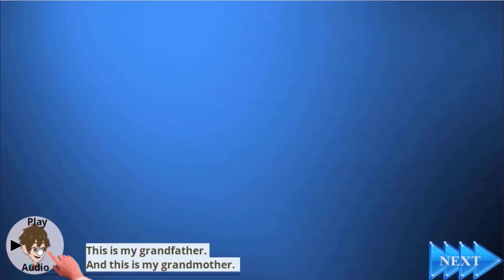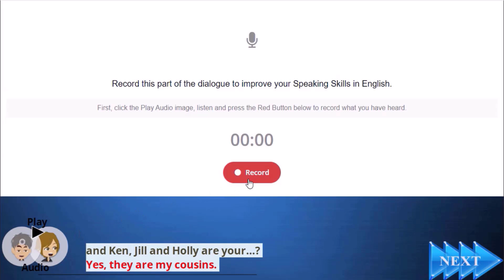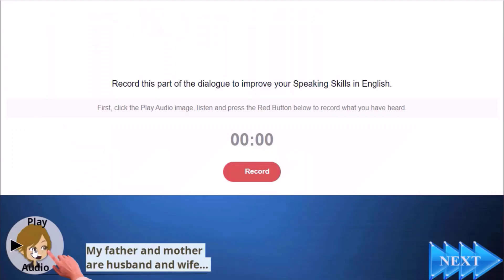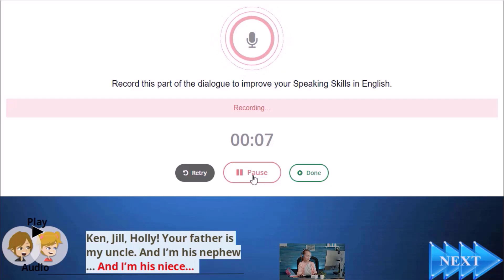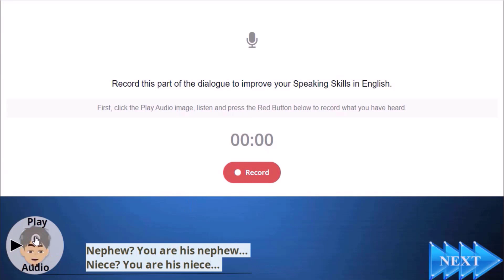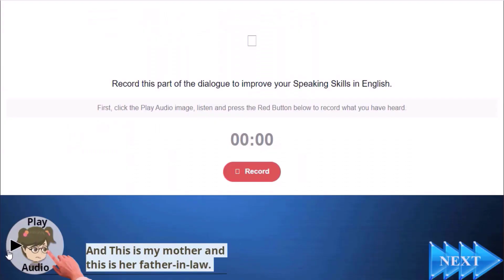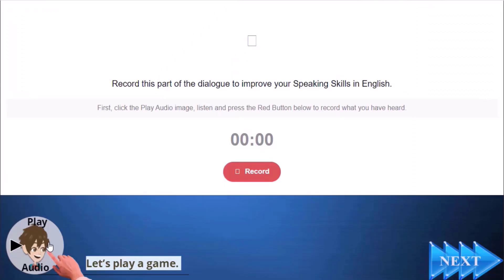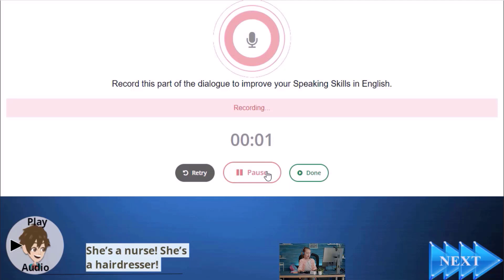Grandparents and Children: Fun Speaking Practice | Do it and Speak English |Chapter 7/Video Story 3B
Grandparents and Children: Fun Speaking Practice video is a unique solution to the early development of children's speaking skills. It's fun and easy to learn about this critical topic. Developing speech skills at a young age is crucial to speak a language fluently and accurately. Please encourage your kids to watch the Grandparents and Children: Fun Speaking Practice educational video several times by repeating each target word and sentence they hear. Learn and memorize the names of the family members.

We strongly recommend kids watch all the Video Stories and do all the activities in the Complete Course several times to enhance their English skills permanently.

In the course, kids learn English through hands-on and self-learning activities, perfect for improving English skills by doing.

Video activities are one of the most effective ways to improve pronunciation and the ability to speak at a young age.

Chapter 7 of the Video Course is about Family Members and Occupations.

In this Chapter of the Complete Video Course, children learn the Family Members and Occupations. With colorful animations and engaging characters, kids will learn vocabulary related to family members and jobs playfully and memorably.

Also, they will learn about the family members and occupations through fun and interactive videos and learn to talk about these subjects from the basics up. Along the way, they'll learn to say the family members and occupations perfectly and do fun activities to practice what they've learned.

In English, they'll learn mother, father, son, daughter, husband, sister, brother, aunt, uncle, nephew, niece, father-in-law, mother-in-law, cousin, brother-in-law, sister-in-law, grandfather, and grandmother.

Also, they'll learn occupations: businessman, waiter, vet, teacher, taxi driver, policeman, artist, cook, bus driver, pilot, carpenter, nurse, cashier, musician, doctor, lawyer, mechanic, electrician, engineer, farmer, fireman, hairdresser, and judge.

The kids will improve their reading, writing, listening, and speaking skills by watching the related educational videos.

This Chapter offers a fun and educational experience that will keep kids engaged and excited to learn.

Take advantage of this opportunity for your child to learn about family members and occupations in English in a fun and easy way!